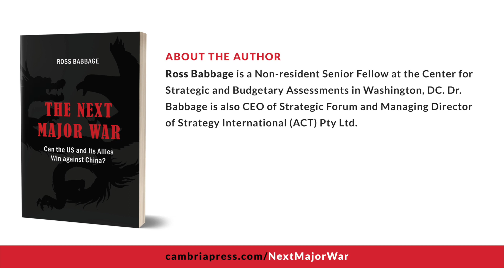The Next Major War: Can the US and its Allies Win Against China?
The risk of major war between China and the United States and its allies has risen substantially in recent years. The most likely flashpoint is a clash over the future of Taiwan. The leaderships of the two sides are at loggerheads—their posturing has become more confrontational, and their preparations for major war are accelerating. Deterring and, if necessary, fighting and winning such a conflict is now a first priority for America and its allies. But the dynamics of such a crisis need to be better understood.

Several books have been written about the growing risks of war and how such a conflict might start. A few have discussed options for allied deterrence and defense strategy. However, nearly all of these contributions have focused on the foreign and defense policy challenges prior to, and in the early stages of, such a war.

This book takes a more wide-ranging and in-depth look at the demands such a war would make on the US alliance. Drawing on several years of research on Chinese and American planning, it describes the rather different types of war the two sides are planning to fight. One side is focusing primarily on military preparations. The other is preparing not only its military but also much of its economy, its society, and its political system to endure and ultimately prevail in such a war. "The Next Major War: Can the US and Its Allies Win Against China?" explains the strengths and weaknesses of each side, the key phases that would likely characterize such a struggle, the probable economic and business impacts, and the factors that would determine its duration and outcome. It discusses the military aspects of such a conflict and goes much further to also address the economic, industrial, social, political, and other dimensions. It is a well-researched, multidisciplinary assessment of what such a war would probably be like, the ways it could progress, and how it might be won.

"The Next Major War" will be important reading for the US and allied defense and national security communities. It will also appeal to many corporate and business leaders, researchers, students, and members of allied publics who are concerned about the growing international security challenges.

REVIEWS
“A timely, sobering, and essential read ... As concern grows that China will invade Taiwan before mid-century, the issues examined in this book are crucial for policymakers, militaries, academics, and business leaders to consider.” —Bonnie Glaser, Director, Asia Program, German Marshall Fund of the US

“In this prize jewel of a book, Babbage provides an eagle-eyed look ahead at the worst political, economic, and military crises in the near future—and, very importantly, a critical blueprint for averting these. Politicians, business leaders, journalists, and everyday citizens should read Babbage’s urgent roadmap for deterring—or, as may be necessary, winning—the war Beijing is cooking up.” —Matt Pottinger, former US Deputy National Security Adviser

“An outstanding book that offers the deepest and most wide-ranging analysis to date, going far beyond the usual comparisons of weapons systems and operational concepts to explore the economic, political, and societal dimensions of a possible future clash between the Pacific superpowers.” —Aaron L. Friedberg, Professor of Politics and International Affairs, Princeton University

“A timely, insightful, and much-needed net assessment of the threat posed by China ... a serious, important, and timely gem that is mandatory reading for all senior officials charged with deterring Chinese aggression and, should deterrence fail, defeating it.” —Andrew Krepinevich, Jr., President and CEO, Solarium LLC; and Founder, former President, and CEO, CSBA

“Babbage’s examination of alliance weaknesses—and the opportunities available to the US, Japan, Australia, and others in this dynamic environment—is highly relevant to government, military, national security, and scholarly communities across the globe.” —Mick Ryan, Major General, Australian Army (ret.)

Ross Babbage is a Non-resident Senior Fellow at the Center for Strategic and Budgetary Assessments in Washington, DC. He is also Chief Executive Officer of Strategic Forum and Managing Director of Strategy International (ACT) Pty Ltd. Dr. Babbage served as an Australian Government official for 16 years and has also held senior positions in business and at the Australian National University. His previous publications include A Coast Too Long, Which Way the Dragon? Sharpening Allied Perceptions of China’s Strategic Trajectory and Winning Without Fighting: Chinese and Russian Political Warfare Campaigns and How the West Can Prevail.

*This book is in the Rapid Communications in Conflict and Security Series (General Editor: Dr. Thomas G. Mahnken).